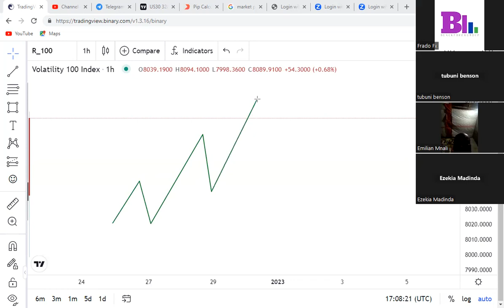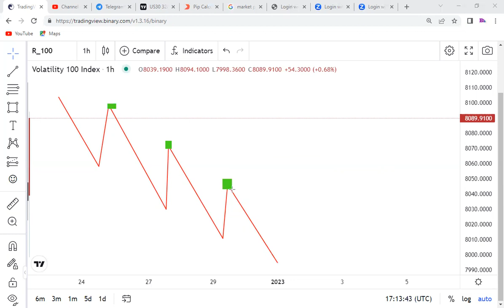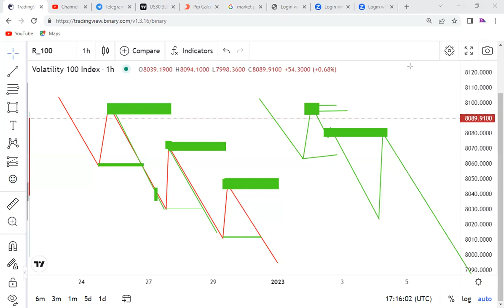KIGEZO CHA ZONE KUWA SUPPY AU DEMAND